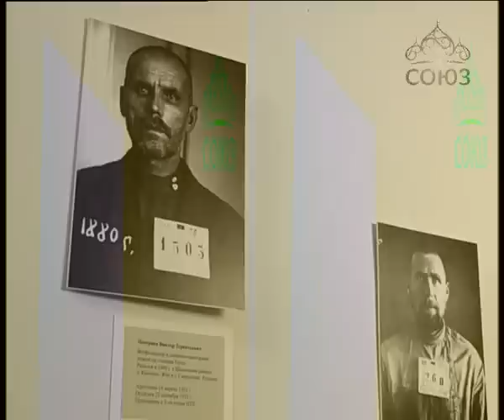Союз онлайн: ПРЯМОЕ ВКЛЮЧЕНИЕ. Эфир от 13 мая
Праздничные билборды с тов.Сталиным в Екатеринбурге - комментарий автора экспозиции Музея святости, подвижничества и исповедничества на Урале в 20 веке Оксаны Ивановой. Ведущие: Дмитрий Шакуров, Светлана Ладина